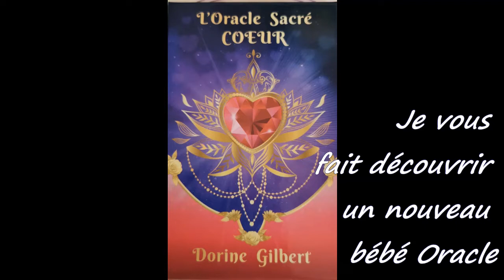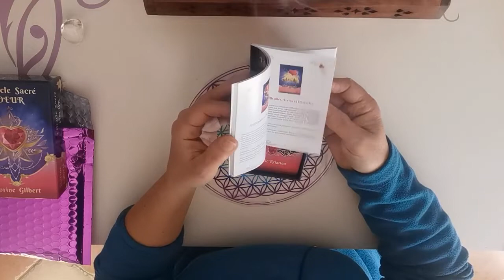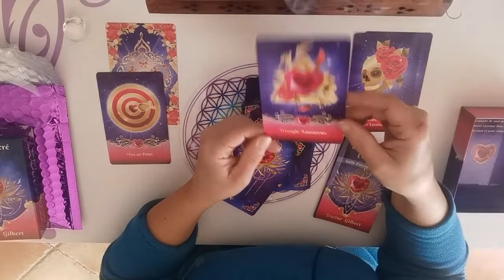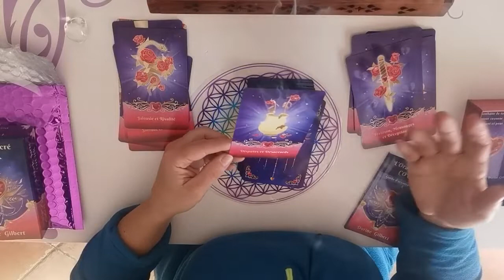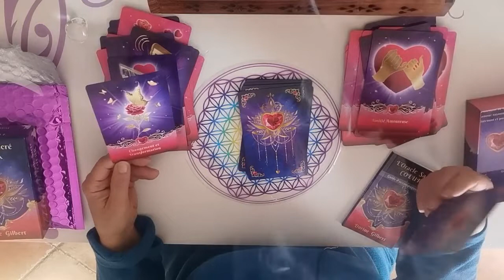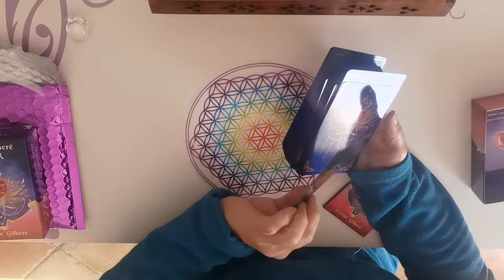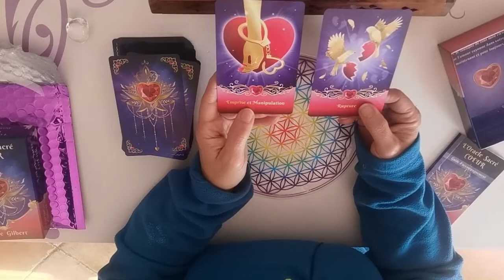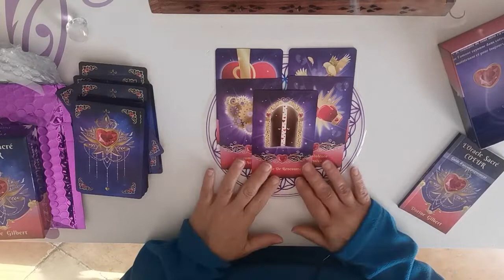L' Oracle sacré coeur💖🌹❤️💏✨💝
Merci 💝💝💝